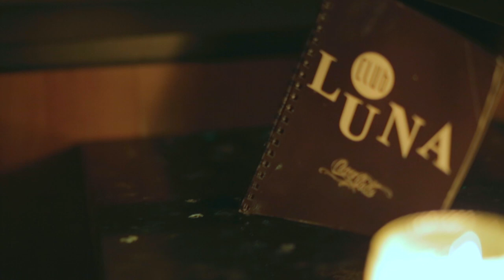Petra Marković: Sve što trebam si ti (Official Music Video)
Petra Marković: Sve što trebam si ti (Official video)
Voc.& flauta: Petra Marković  Gl. i txt: Andreja Gribl
Aranžman: Aleksandar Stanković
On all  services worldwide:
Tonska obrada: Aleksandar Stanković i David Duvnjak
Mastering: David Duvnjak
Gostujući izvođači:
Ana Stanković, klavir
Ivan Fekete,bas gitara
Scenarij / režija / kamera / montaža:
Kopter Vision Osijek / Tomislav Strahonja i Krešimir Strahonja
Službeni fotograf: Kristijan Cimer
U spotu glume:
Dea Predrijevac (Weltrusky agencija), Kristijan Konta, Mihael Haller, Borna Šobota, Ivan Jost, Matko Sabljo, Ana Marija Lendić i Antonela Bosilj
Stilist i vizažist: Tihana Knežević
Frizura: Studio Sofija / Tibor Vidakovic
COCO Frizerski Studio Osijek / Ivana Šovagović
Haljina: Lukabu by Marina Jerant
Suknja: Kerefeke / Melita Miše
Modni studio Secret
Udruga Martial Arts Osijek / Dragan Franjković - Osobni trener
Apartman "Moj Osijek"
Plovilo: Karlo Kratofil
(Generalni pokrovitelj: Club Luna / Dino Homan)
Label: NOTA BENE Records ISRC: HRA0V1700180
クロアチア音楽   /  크로아티아어 음악    /  克罗地亚音乐
La musique et les artistes croates.Música e artistas croata.
Musik Kroasia dan pemain.Kroatiska musik och artister.
Kroatische Musik und Interpreten.Musica croata e interpreti.
Хорватская музыка и исполнители.Hırvat müzik ve sanatçılar.
La música y los artistas de Croacia. Kroatische muziek en artiesten.